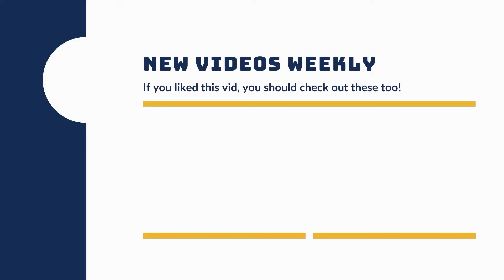Sammy Update Day 10 - Dog's Eye View Training Sessions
Our exhuberant friend Sammy is makin progress with his training! It has taken quite a bit of time for him to learn his basics, but we're getting there! And since he's showing us that he's understanding the Communication and his basic commands, we started layering on the e collar this week!